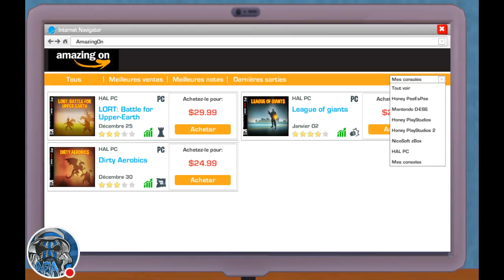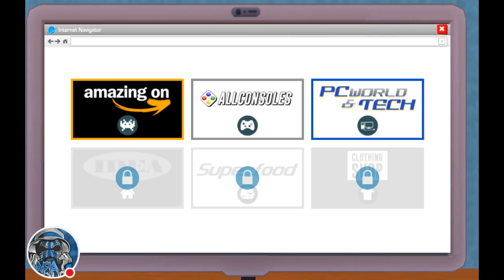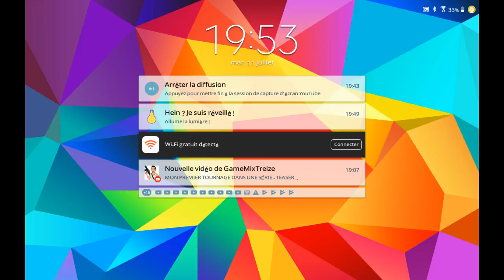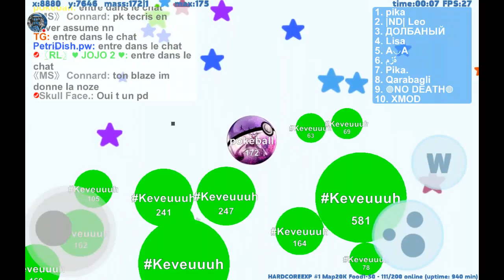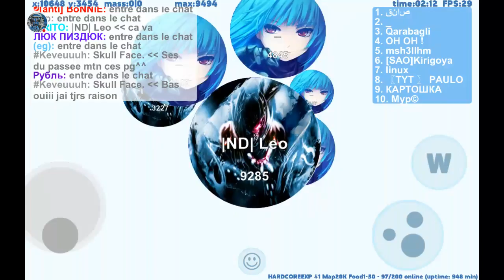Ma diffusion PetriDish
Regardez-moi jouer à PetriDish !